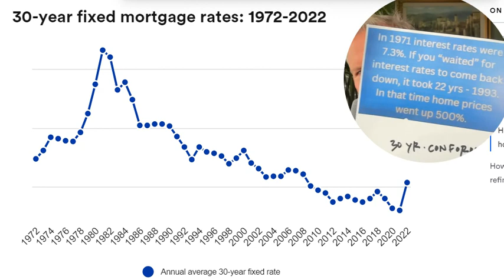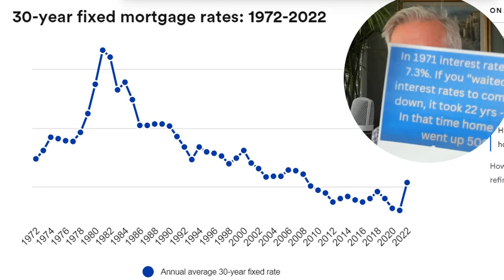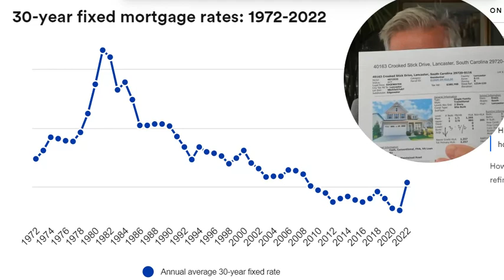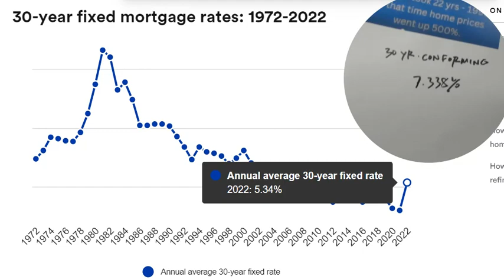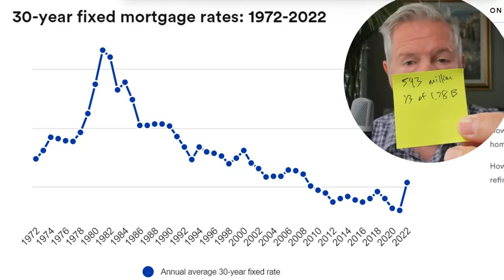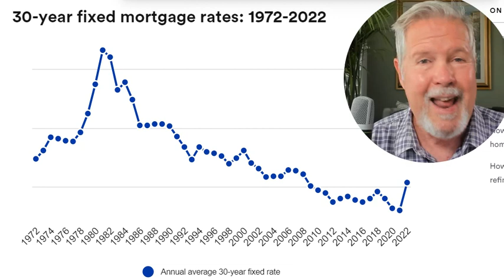Can You Handle The Truth About Waiting for Mortgage Rates to Drop?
Home mortgage rates have been a point of discussion for years. Interesting that the rate today is very similar to what it was in 1971. According to bankrate.com, the rate was 7.3% in 1971, and it didn't drop down to that rate for over two decades. This is an interesting piece of information that sheds light on the current rate scenario.

Despite many fluctuations, the rates have been relatively low in recent years. However, they are still quite high compared to what they were in the early 2000s. Moreover, the COVID-19 pandemic has caused some uncertainty in the market, which has caused the rates to rise and fall erratically. Although some predict that the rates will go down someday, there is no way to know for sure.

To answer the question of when the rates will go down to 7.3%, it's difficult to say. The market is unpredictable, and there are many factors at play. However, many experts believe that rates will remain low for the near future. It's important to keep an eye on the market and understand the implications of changing rates when considering homeownership.

The bottom line? Home prices keep going UP! Should I wait? To get the daily email regarding rates, reach out to:
Michael Curtis
Loan Officer•Movement Bank

IMPORTANT BUYER'S ALERT - Do not reach out to any Builder directly, either their Online or Onsite agents, without a Buyer Agent, as they may not allow us to serve you at their expense. This is unfortunate because they already have our professional fee built into the price of the home, so you're paying for the help of a REALTOR®, even if they disallow it. INSIST on having your own agent by reaching out to me FIRST.

My team of Buyer's Agent REALTORS® at ProStead Realty would love to be your agents. If you like me (and Jack the Real Estate Dog), you'll love my team!